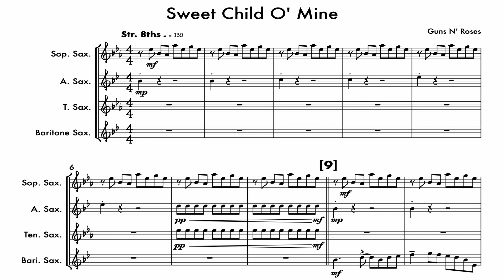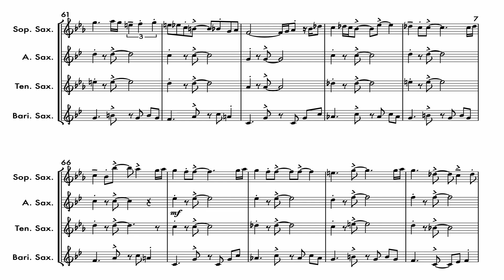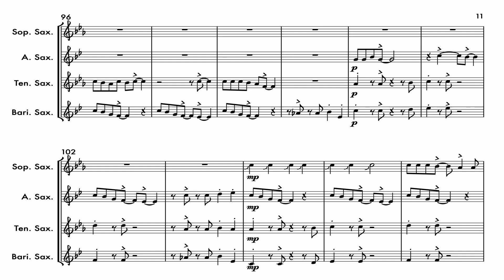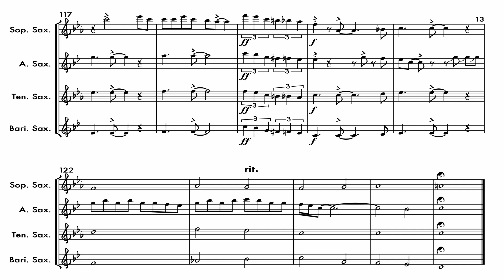Sweet Child O' Mine - Sax Quartet - Score Video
Sax quartet arrangement of Guns N Roses' song Sweet Child O' Mine

Arranged & performed by: Eric Bernhardt
Mixed and Mastered by: Jacques DeLatour